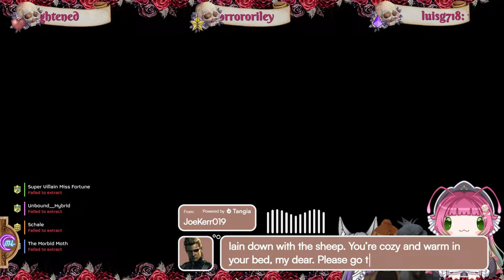Do you have an Evil Resident?W/ @admiralbaldbeard (background Gremlin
Just a Sassy British Moth who sucks at games and life! Join me for some fanciful fun as I delve into the scuff that is streaming! You can listen to me waffle on as I play or do whatever takes my fancy!

( ु⁎ᴗ_ᴗ⁎)ु.｡oO
Catch the next one live at!